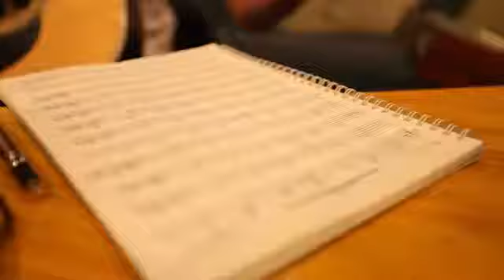YG ON AIR with NAVER Episode 6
2NE1 "LONELY" The Last Live Session!